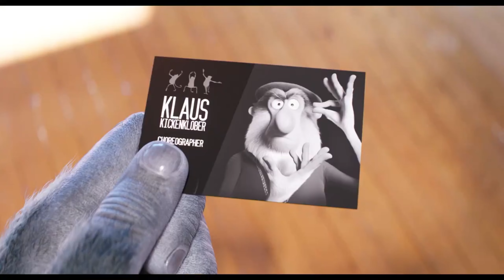▶️ Зверопой 2 - трейлер мультфильма (2021) | UHD на канале 4K трейлеры фильмов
🔥 Зверопой 2 (2021) 🔥 4K Трейлер смотреть
Жанр: мультфильм, мюзикл, комедия, приключения, семейный
Продолжительность: 112 мин. / 01:52

Тяжело быть продюсером, когда ты коала и у тебя лапки. Еще сложнее, когда твоя верная помощница древнее печатной машинки. И совсем весело, когда твоя труппа — это танцующий без остановки пухляш, колючая девочка-панк, застенчивая школьница, верзила-гангстер и многодетная мама, чьи дети — поросята в прямом смысле слова. Рецепт успеха прост — рвануть в мировую столицу развлечений, завербовать легендарного рок-музыканта и взорвать сцену новым шоу.

🏁Страна: Франция, Япония, США
⭐️ Рейтинг ожидания: 97%
В ролях: Мэттью МакКонахи, Тэрон Эджертон, Тори Келли, Риз Уизерспун, Ник Кролл, Скарлетт Йоханссон, Бобби Каннавале, Холзи
Боно